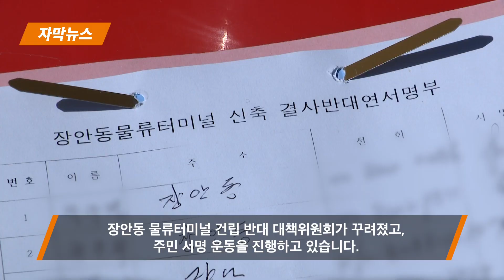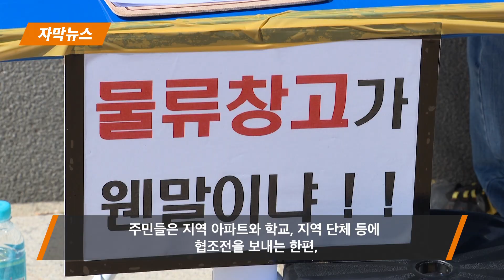동대문 장안동 물류시설 주민들 "절대 안돼!" | 우리동네 B tv 뉴스 | 자막뉴스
서울시와 동대문구가 동부화물터미널 부지 개발을 추진하고 있는 가운데,
지역 주민은 물론 인근 학교에서도
물류시설은 절대 안된다는 움직임에 나서고 있습니다.
주민들은 물류터미널 반대 추진위를 꾸리고 서명운동까지 전개하고 있습니다.